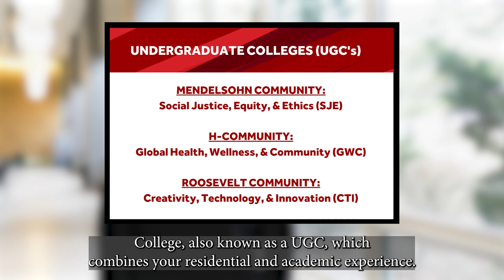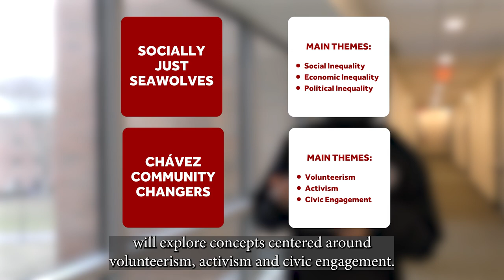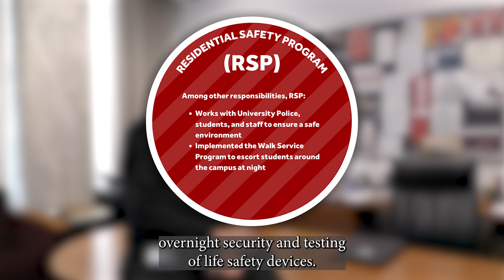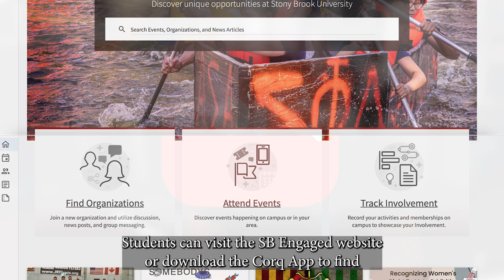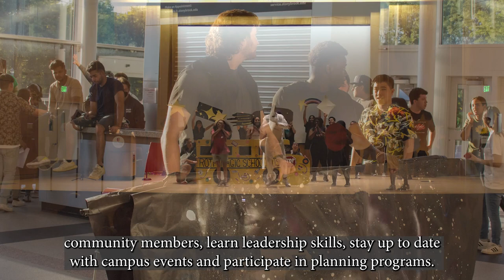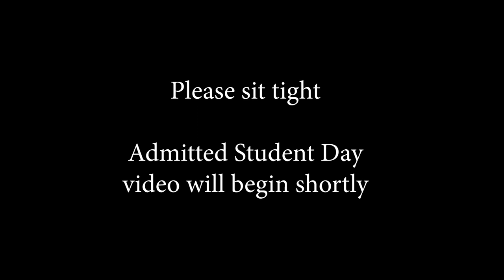Admitted Student Day 2023 | Stony Brook University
Campus Residences welcomes you to Stony Brook University!

Executive Producer: Margaret Wood-Mcgrath
Producer: Alan Domingo
Created By: Samama Moontaha